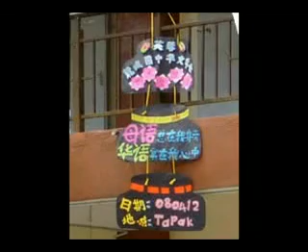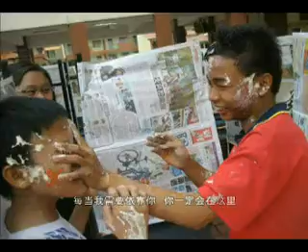总在我身旁-学术交流会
芙蓉龙城国中华文学会2008年学术交流会。。。